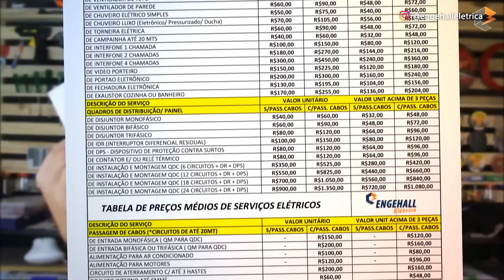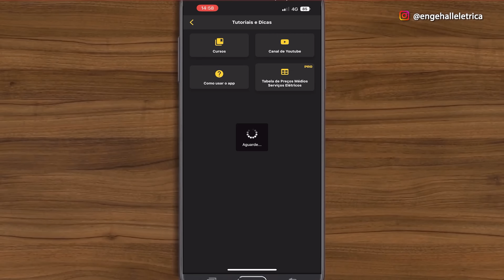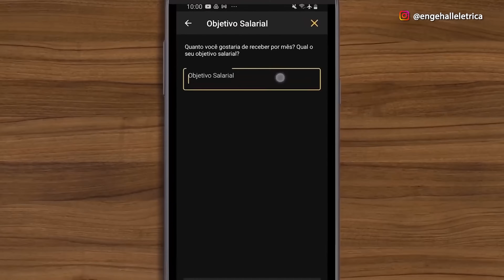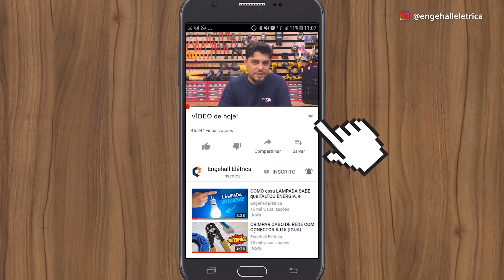💲 Tabela de PREÇOS do ELETRICISTA 2023 - ATUALIZADA 🤑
⚡️ APP MEU AJUDANTE - aprenda a dar o preço certo 100% das vezes

⚡ AULA GRATUITA: Como Fazer Uma Instalação Elétrica Completa do Zero, Com Facilidade, Mesmo que Você Não Seja Um Eletricista Profissional: ➽

Fala meus queridos!!! cês tão baum ou naum?
Se não tiver, agora vai ficar porque finalmente saiu a atualização da famosa TABELA DE PREÇOS MÉDIOS DO ELETRICISTA - 2023 aqui da Engehall.

Só que tem duas novidades juntas a ela e quem clicou pra assistir esse vídeo aqui vai saber primeiro!

Então turma, tudo começou em 2019 quando lançamos a primeira versão dessa tabela. Durante algum tempo disponibilizamos uma tabela que continha os preços médios de alguns pequenos serviços elétricos, preço que foi baseado uma uma longa pesquisa que fizemos com os próprios eletricistas seguidores aqui do canal e o principal, de diferentes regiões do país.

O objetivo desta tabela sempre foi servir de referência para que qualquer profissional conseguisse montar seu preço justo, eliminando aquela dúvida cruel de estar cobrando caro ou barato de mais, e tenho certeza que isso a gente conseguiu, fala aí se você já baixou alguma versão e se ajudou mesmo.

De lá pra cá essa tabela foi atualizada anualmente através de pesquisas e também sugestões de acréscimos de novos serviços, só que agora pra 2023 a gente conseguiu inseri-la dentro do nosso app  Meu Ajudante!

Ao baixar gratuitamente o App, você clica em tutoriais e dicas, depois olha ela aqui, a tabela de preços médios 2023, clicando nela já aparece pra gente o arquivo atualizado. Clicando duas vezes na tela e depois arrastando o dedo pra dar zoom, já dá pra ver as melhorias.

Para melhorar a busca dividimos em 5 etapas que estão nas tarjas amarelas, são elas: Iluminação, pontos de utilização, quadros de distribuição e painéis, passagem de cabos e instalações específicas. Além disso, ela agora mostra três preços, no caso mínimo, médio e máximo, tudo isso conforme as pesquisas que fizemos com profissionais de todo Brasil.

Então baixando o app você já consegue ter acesso a tabela atualizada no mesmo lugar.

Mas André, eu não quero seguir apenas uma tabela, quero calcular meu próprio preço, como faço?
Nosso app também tem outra função específica que é a calculadora automática de preços.

Com ela você preenche apenas algumas informações sobre o seu negócio e a calculadora automaticamente te mostra quanto você deve cobrar por hora para conseguir tirar seu salário, seus gastos e ainda ter lucro, essa ferramenta é exclusiva, foi baseada em uma planilha que eu criei quando comecei como eletricista autônomo, muito top!

E dentro do Meu ajudante também é possível automatizar a elaboração e o envio dos seus orçamentos com sua logomarca e assinatura, diretamente para o WhatsApp do seu cliente.

E pra fechar com chave de ouro, Com o meu ajudante você pode criar o seu próprio site, para você compartilhar os seus trabalhos, e assim montar o seu portfólio. Lembrando que o site só é possível criar acessando o site do app, e não dentro dele ok. Mas sem dúvida isso sim é um baita cartão de visitas!

Top demais né turma? Diz pra mim, vale ou não vale a pena ter essa ferramenta?